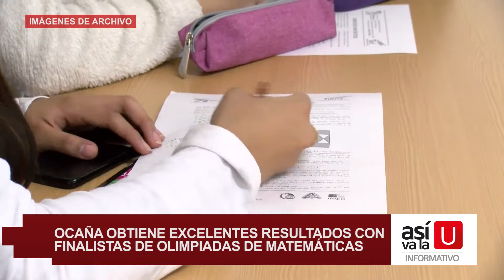Nota informativa - Ocaña obtiene excelentes resultados con finalistas de olimpiadas de matemáticas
En línea se realizarán las pruebas de primaria en las olimpiadas de matemática, durante el segundo semestre de 2020